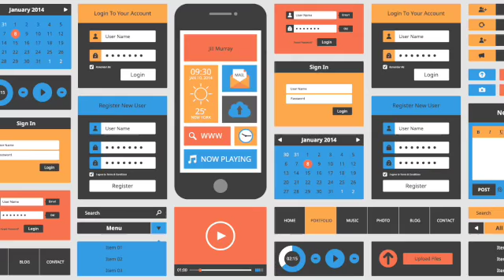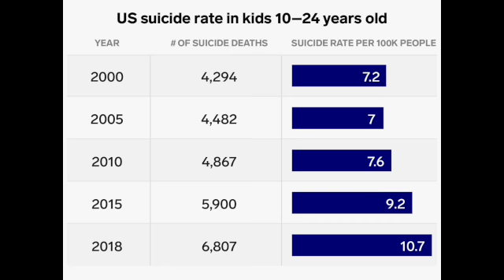Mental Health App